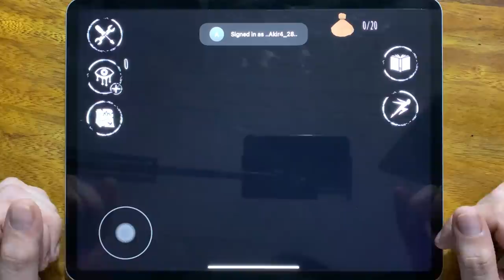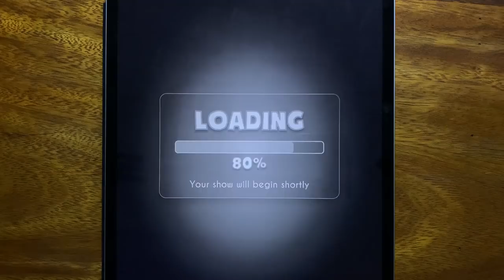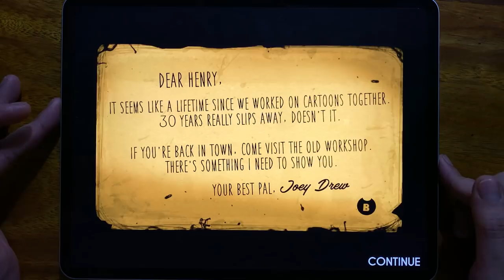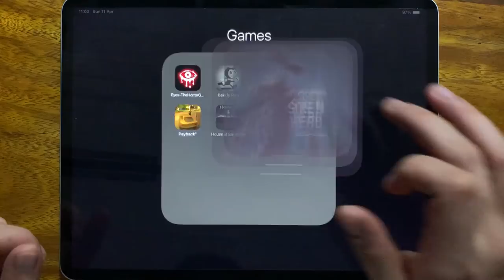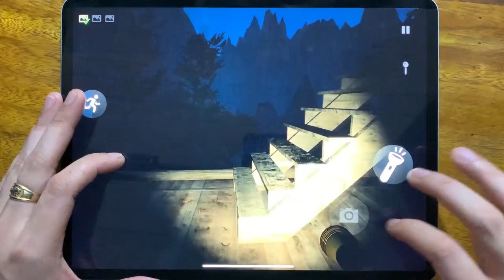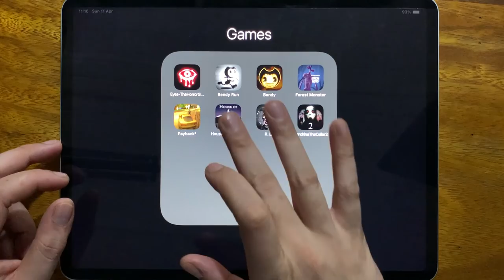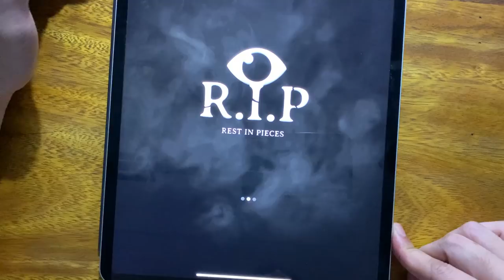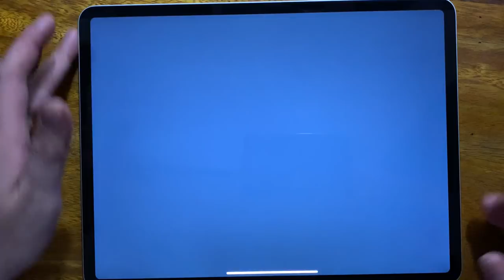Eyes The Horror Game, Bendy Run, Bendy, Forest Monster, Payback 2, House of Slendrina, R.i.p...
Eyes The Horror Game, Bendy Run, Bendy, Forest Monster, Payback 2, House of Slendrina, R.i.p, Slendrina The Cellar 2